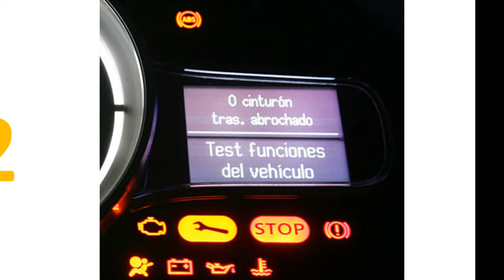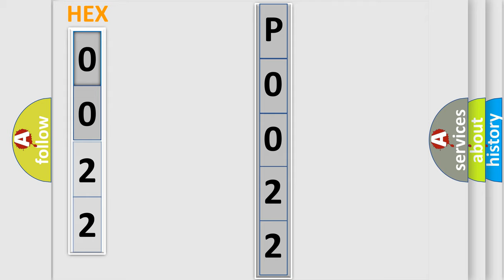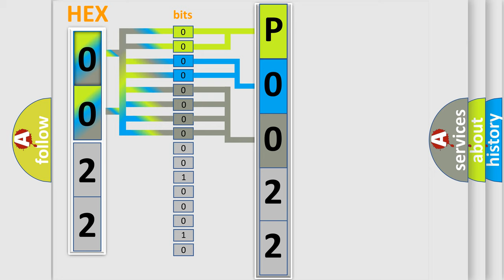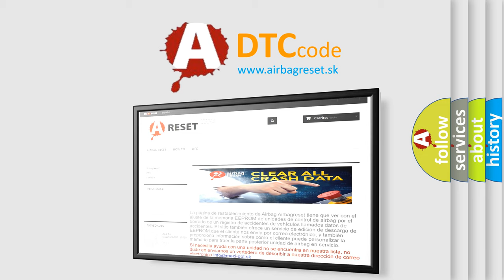DTC Audi P0022 Short Explanation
Contents:
0:21 Basic DTC analysis according to OBD2 protocol standard.
1:48 Insight into programming
2:58 A diagnostically understandable description of the Diagnostic Trouble Code
3:05 Basic error definition

Make:
Audi
Code:
P0022
Definition:
'A' Camshaft Position (Bank 2)Timing Over-Retarded
Description:
Engine speed-560 - 4,520 rpm ECT - higher then59.5  degree C Time after engine start- higher then20 Sec